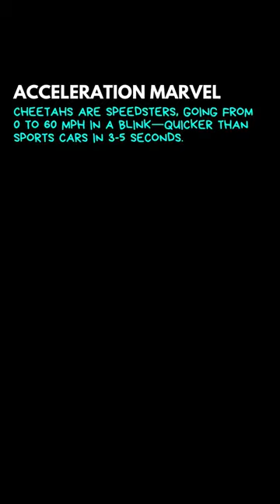Dive into the speed and grace of cheetahs – nature's ultimate sprinters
Buckle up for a wild ride into the heart of cheetah territory! Join us as we unravel the secrets of these sleek and speedy predators. Get ready for an epic adventure into the world of nature's fastest sprinters – the incredible cheetahs